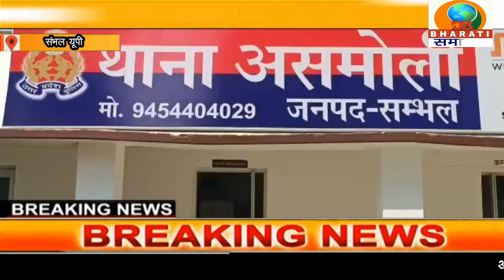संभल यूपी:पुलिस ने चार अंतर्जनपदीय चोरों को क्या गिरफ्तार,